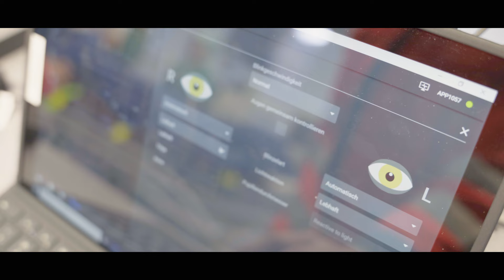Glücksmomente 4.0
Auch wenn wir nun schon den vierten Jahrgang Humanmedizin an der MHB verabschieden konnten, bleibt unsere gemeinsame Exmatrikulationsfeier für uns alle ein sehr emotionales Erlebnis! Es ist einfach nur wunderbar berauschend, in die glücklichen und zu recht so stolzen Gesichter unserer Alumni und ihrer Familien zu schauen. Sechs sehr intensive Jahre liegen hinter ihnen und nun stehen unsere Alumni als Ärzt:innen an der Eingangstür zu ihrem Berufsleben.
Diese zwei Stunden im Paulikloster in Brandenburg an der Havel sind für alle Teilnehmenden etwas für die Ewigkeit. Ein Ereignis, dass sie ihr ganzes Leben lang begleitet. Genauso, wie wir es uns für sie alle wünschen. Auch unser Jahrgang 2024 hat sich während des Studiums im Land Brandenburg verwurzelt. Viele unserer Alumni, die aus dem gesamten Bundesgebiet stammen, bleiben hier und sind zukünftig als Ärzt:innen zum Beispiel in unseren MHB-Unikliniken in Neuruppin, Brandenburg an der Havel, Bernau und Rüdersdorf tätig. Genauso, wie wir es uns vor zehn Jahren, als die MHB im Land Brandenburg gegründet wurde, als Ziel gesetzt haben! Für uns seid ihr das schönste Geburtstagsgeschenk zum Jubiläum! Viel Glück unseren Alumni 2024 für den Berufsstart.